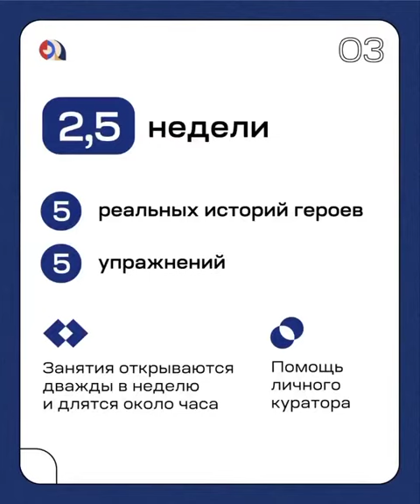Реализуй свои амбиции | Андрей Курпатов | Факт-карты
fk_on_line: «Делай, что можешь, с тем, что имеешь, там, где ты есть», — известное высказывание 26-го президента США Теодора Рузвельта.

С одной стороны кажется, что все просто и понятно.
Но на деле мы теряемся в массе информации, поступающей к нам.

Что мы можем?
Чего хотим?
Это мы сами хотим или так диктует наше окружение, обстоятельства?
Как найти себя и не потерять?

Для того, чтобы во всем этом разобраться, надо увидеть возможности, которые были не очевидны, и подключить бессознательное.
Мы «не колдуем, не вангуем, а думаем. Это весьма эффективней», — говорит Андрей Курпатов.
Помогает в этом составление факт-карты под конкретную задачу.
Решение, которое подсказывает факт-карта — это ваше внутреннее решение.

Курс «Измени свою жизнь с помощью факт-карт. Реализуй свои амбиции».
поможет решить задачу в профессиональной сфере. 👍

Мы не разбираем технологию факт-карт, а сразу же приступаем к практическому составлению карты под конкретный вопрос.

За 21 день, 5 занятий и 5 тестов на проверку знаний вы поэтапно будете подходить к решению своей задачи.

Нужно ли вам открывать свой бизнес?
Как дальше профессионально развиваться?
Кто я? Что я хочу?

Это лишь примерный и неполный список вопросов, в которых вам поможет разобраться наш курс.

Стартуем 14 ноября. Присоединяйтесь.